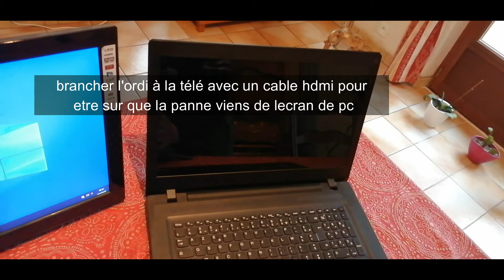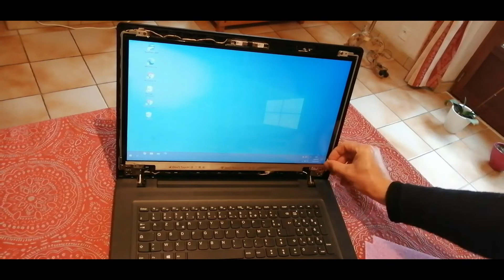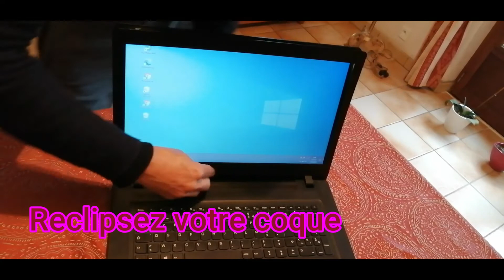comment changer l'écran PC Portable , ordinateur